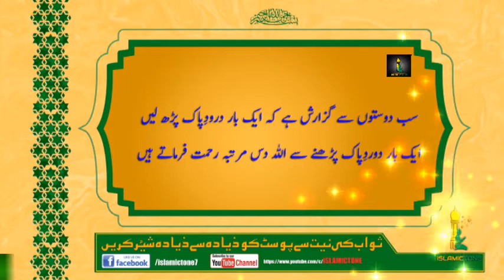ALLAH ki taqseem par raazi hona seekye Bayyan By Shiekh Mahmood Ahmad 05 April 2020